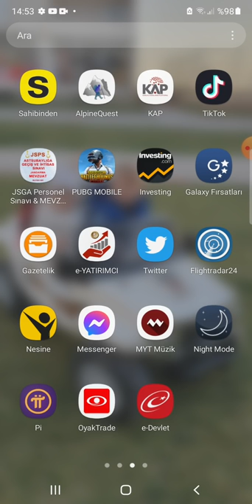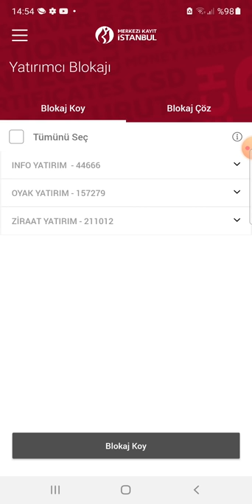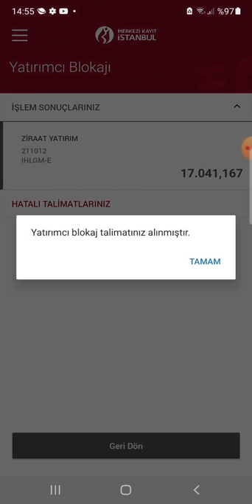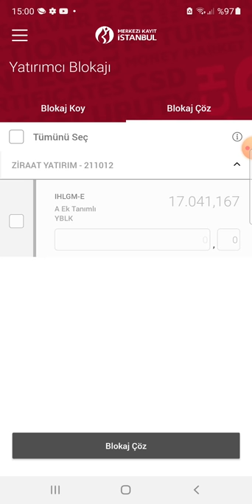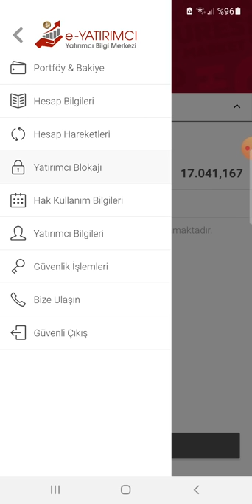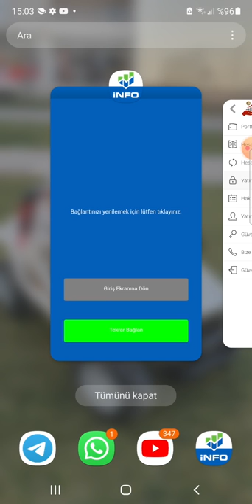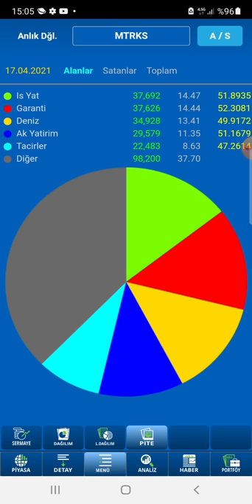AÇIĞA SATİŞİ NASIL ENGELLERİM BU VİDEO YU HERKEZ İZLEMELİ